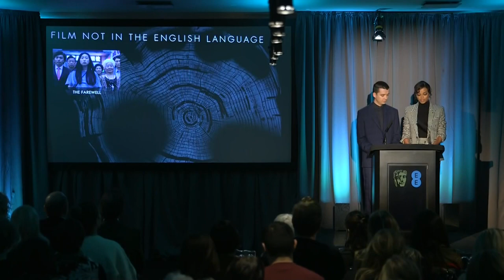Joker domina los premios BAFTA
La película "Joker", de Todd Phillips, encabeza con once nominaciones las candidaturas a los premios BAFTA del cine británico, seguida de "The Irishman", de Martin Scorsese, y "Once upon a Time... in Hollywood", de Tarantino, con diez cada una, informó este martes la organización.